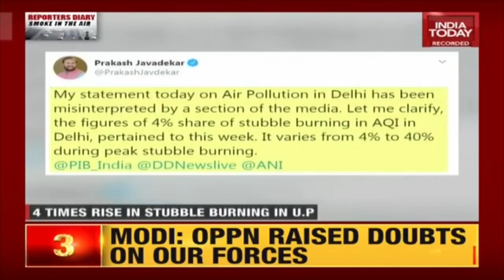Delhi chokes As Air Pollution Worsens: Why It Happens Every Year? | Reporter On The Ground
Every year, the air quality in Delhi during winter deteriorates. Delhi's air quality remained in the 'very poor' category on Saturday, while a government forecasting agency said some improvement is likely due to favourable wind speed.
Delhi recorded a 24-hour average AQI of 374 on Friday. It was 395 on Thursday, 297 on Wednesday, 312 on Tuesday, 353 on Monday, and 349 on Sunday.